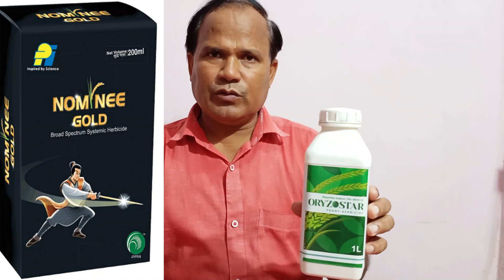How to Control Weeds in Paddy Crop || धान में उगे हुए खरपतवार को कैसे नष्ट करें ?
धान में उगे  हुए खरपतवार को कैसे नष्ट करें ? || How to Control Weeds in Paddy Crop
 Dhan Me Kharpatwar nashak Dawa |Dhan Me Kharpatwar Niyantran |Dhan Me Ghas Ki Dawa || धान के नर्सरी में उगे हुए खरपतवार का नियंत्रण करें, बहुत आसानी से || नॉमिनी गोल्ड धान में सभी खरपतवार नाशक | NOMINEE GOLD | सबसे बढ़िया Herbicide || how to control weeds in paddy field || bispyribac sodium 10 sc | paddy herbicide | paddy me herbicide | 2 4 d herbicide || best weed killer
Top 2 herbicide in india || Top 2 weedside in india | herbicide weed control post emergent weed control | herbicide kya hai | herbicide for direct seeded rice | selective herbicide for rice| pre emergence herbicide for rice|   herbicide for paddy | herbicides in agriculture
खरपतवार नाशक दवा |  सीधी बिजाई का खरपतवार नाशक how to destroy grass permanently
how to control weeds in rice field, how to control weed in a paddy field, how to control weeds in agriculture,how to control weeds in farming,  chemical weed control in paddy crop
नॉमिनी गोल्ड धान में सभी खरपतवार नाशक | NOMINEE GOLD | सबसे बढ़िया Herbicide
NOMINEE GOLD , Nominee gold herbicide धान की नर्सरी में उगे हुए खरपतवार को कैसे खत्म करें|| nominee gold dhan ki dawai . nominee gold dhan ki dawai nominee gold dosage per acre
,nominee gold price 1 litre  Nominee gold herbicide use in paddy crop  Nominee gold ka dhaan ki fasal me kab piryog kre  Nominee gold lagane ka shi samay  Eski dhaan ki fasal me kya dosage de  upl sathi herbicide hindi
Nominee gold pi industry limited NOMINEE GOLD NOMINEE GOLD HERBICIDE
NOMINEE GOLD WEEDICIDE NOMINEE GOLD PRICE NOMINEE GOLD DOSE
NOMINEE GOLD USE IN PADDY NURSERY
nominee gold hindi ,nominee gold herbicide technical ,nominee gold formula
 nominee gold ka upyog kaise kare , nominee gold ka use ,nominee gold ka rate ,nominee gold kharpatwar ,nominee gold ka price , nominee gold ka prayog ,  nominee gold kharpatwaar nashak ,nominee gold ka upyog ,nominee gold use in tamil , oryzostar paddy herbicide godrej oryzostar
oryzostar paddy herbicide price || bispyribac sodium 10 sc uses
धान_की_रोपाई_करते_समय_कौन-कौन_से_उर्वरक_डालें । धान_की_रोपाई_के_समय_खाद_की_मात्रा । paddy_crop ।